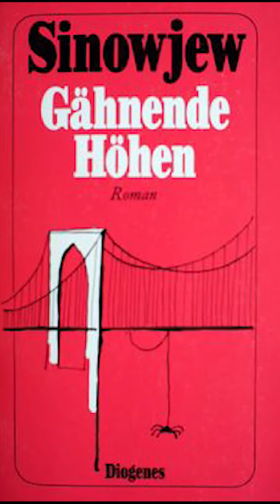А. Зиновьев "Зияющие высоты". Брат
"Странный человек этот Брат, говорит Мазила. Прячет материалы подписантов - никаких последствий. Распространяет выпуски Срамиздата - проходит по их делу лишь свидетелем. Помогает Правдецу, и опять ничего. Стукач, говорит Неврастеник. Провокатор. Нет, говорит Болтун. Тут другое№.